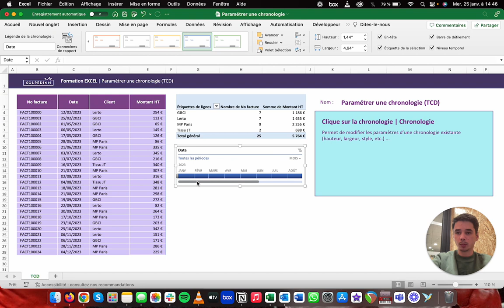L'outil Paramétrer une chronologie (TCD) - Tuto Excel